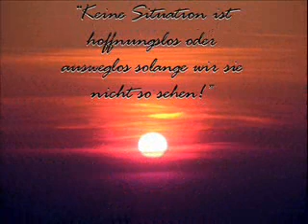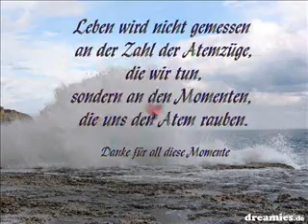Für Dich, Schatzl.wmv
...weil du das beste bist, was mir je passierte... Ich liebe Dich!